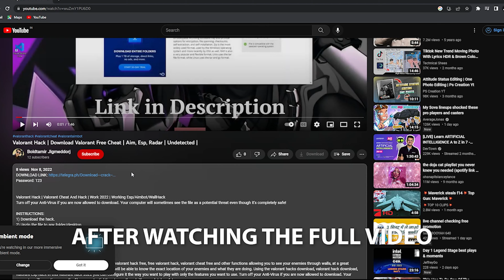I played against a cheater in Valorant & this happened || Exposed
Hey, This is Ghostfreak.

Hope everyone's gonna love this video.
For such interesting and stunning thumbnails and gfx works, contact @ghostfreak_ig on Instagram .

Wanna start a new Journey through Gaming